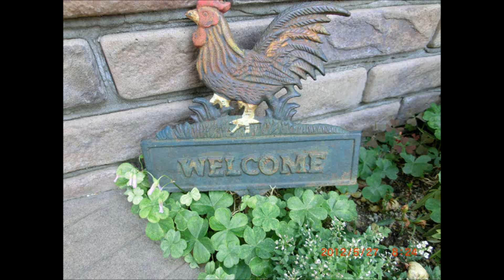Garden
our garden